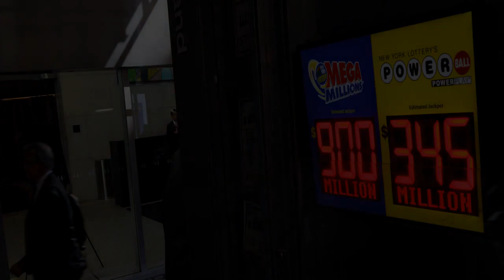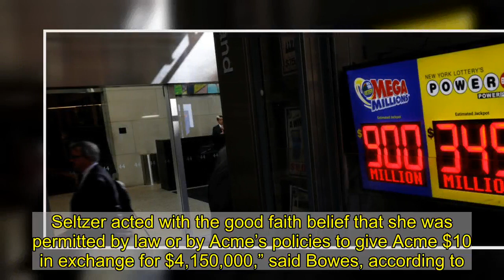REPORT: Woman Forced To Return $4 Million Lottery Ticket To The Shop Where She Works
A Pennsylvania woman is reportedly required to return a $4.15 million  lottery  to the Acme store where it was printed.  Beverlie Seltzer, an employee at the store, said that the   was hers, according to . The court ruled that the , which was printed by mistake, belonged to the store.     State Judge Mary Jane Bowes reportedly said that Seltzer found the   after the  lottery numbers had been announced.    Bowes goes on to say that security cameras show Seltzer paying $10 for a , but  the   instead of a new one, according to .   “Acme became the owner of the mistake  as soon as it was printed,” Bowes reportedly said.  Stores are required to pay the lottery commission for any  printed by mistake, but the store is also allowed to keep any s, reports .   “Even viewing the evidence in the light most favorable to Ms. Seltzer, no reasonable fact-finder could conclude that Ms. Seltzer acted with the good faith belief that she was permitted by law or by Acme’s policies to give Acme $10 in exchange for $4,150,000,” said Bowes, according to .  An earlier hearing and Superior Court panel reportedly also agreed Acme was the actual owner of the .